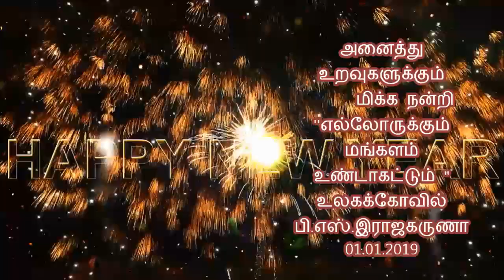happyNew year 2019'' எல்லோரு க்கும் மங்களம் உண்டாகட்டும் ''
அனைத்து உறவுகளுக்கும்
           மிக்க நன்றி
''எல்லோரு க்கும்  மங்களம்  உண்டாகட்டும் ''
உலகக்கோவில்
பி.எஸ்.இராஜகருணா
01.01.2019